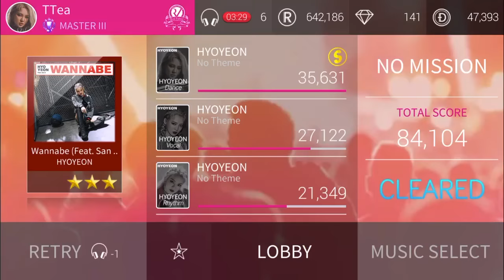[SuperStar SMTown] HYOYEON - Wannabe (Feat. San E) (Full SP)